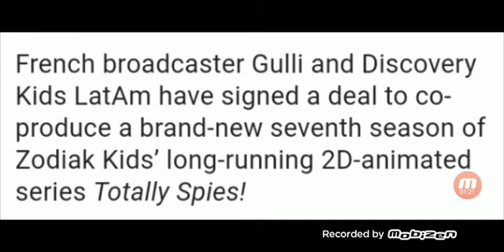Discovery Kids LA to Co-Produce the new season of Totally Spies.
This is a very strange thing to happen now that it seems like this and Polly Pocket are in the same channel now, which I think that DK in Latin America is basically Universal Kids but done right given that they never aired the series before, it was on Cartoon Network LA back then.